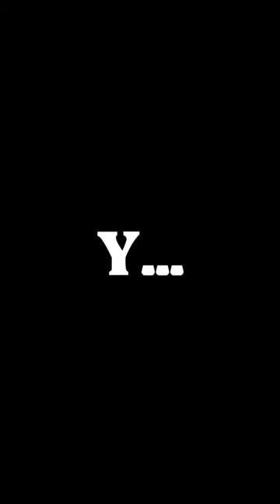cosas que ODIO del EDC